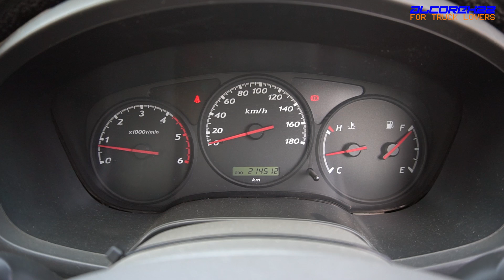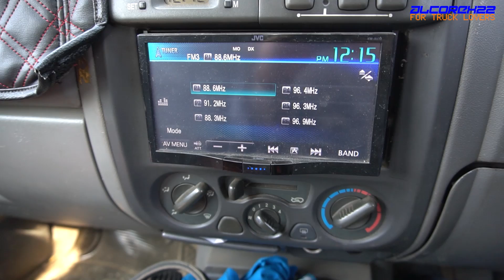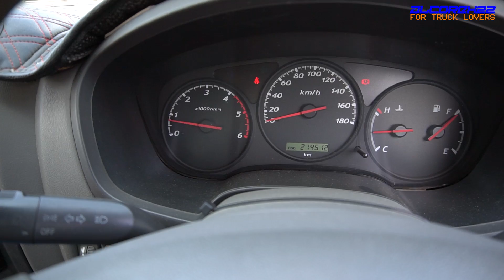2005 Isuzu D-Max Euro3 TFR54/TFS54 Startup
H17年式のいすゞD-MAXの起動映像です
Uses 4JA1 engine,
Google it for specs